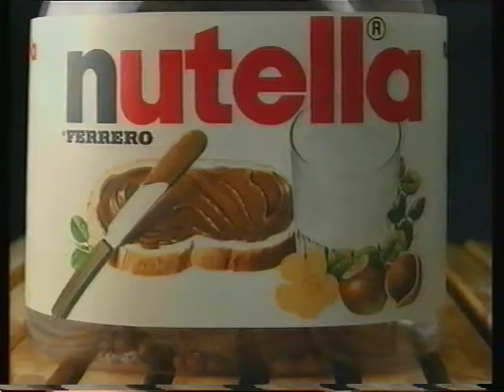C4 Adverts (22.10.1996) 2